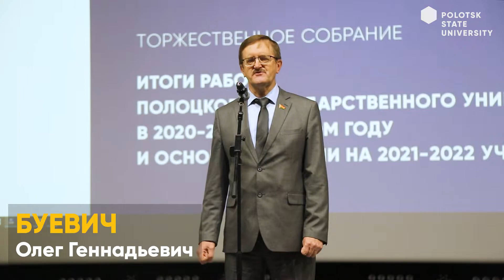Общеуниверситетское СОБРАНИЕ 2021